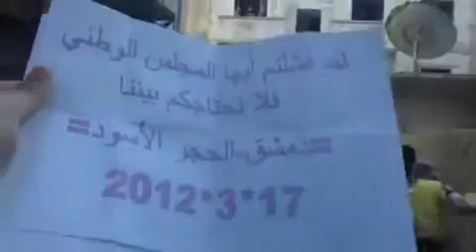دمشق الحجر الاسود انتفاضة الاحرار سبت أحفاد الرشيد 17 3 2012جـ3